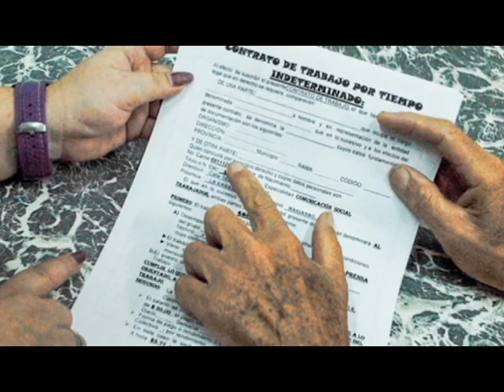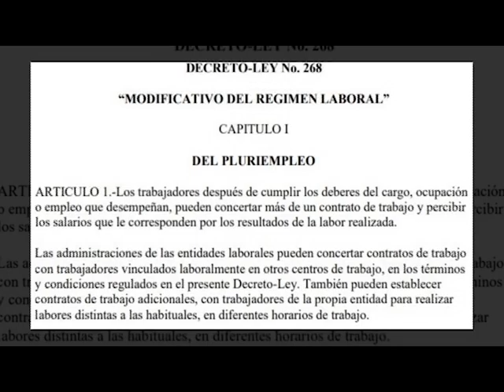Una Mujer: Pluriempleo y pluriactividad, alternativas de vida para una mujer.